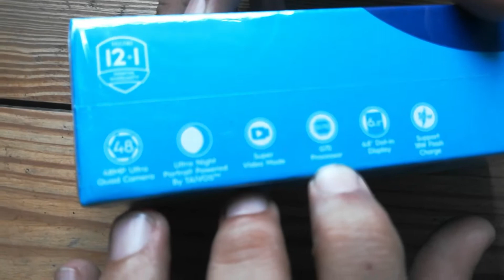tecno camon 16 unboxing-review/ en español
hola les traigo este super telefono en una revision completa de el contenido de la caja y sus especificaciones que lo hacen uno de los mas apetecidos del mercado